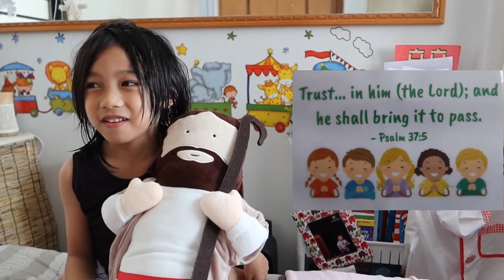Bible Verses 101 with Kite EPISODE 1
This is considered as his practical exam for his bible verses memorization included in his curriculum. I made flash cards so that it will be easy for him to memorize these.

These bible verses are from his first PACES (1013) for 6 subjects.

"Heed... the things which we have heard." - Hebrews 2:1
"Trust... in Him (the Lord); and He shall bring it to pass." - Psalm 37:5
"Love as brethren." - 1 Peter 3:8
"Bear ye one another's burdens." - Galatians 6:2
"Thine own friend... forsake not." - Proverbs 27:10